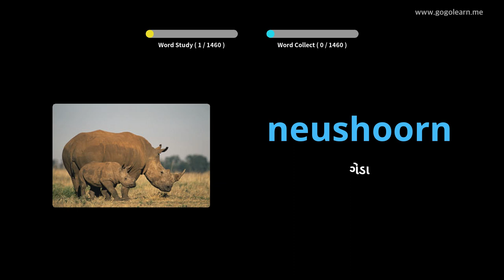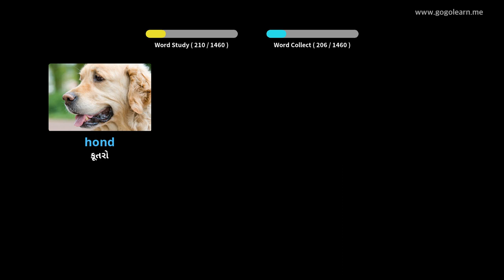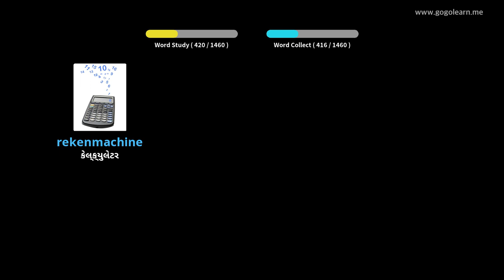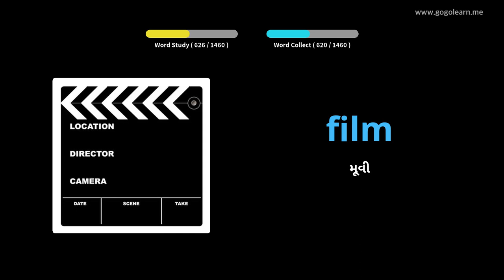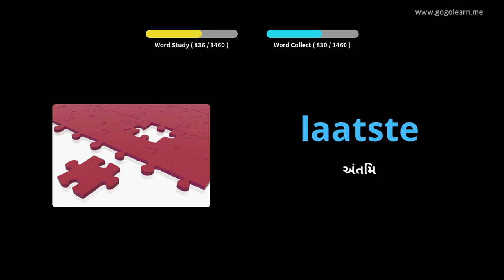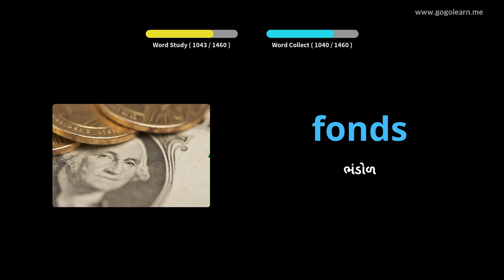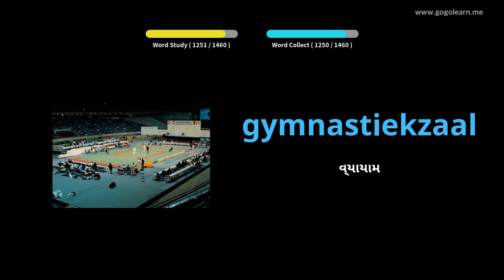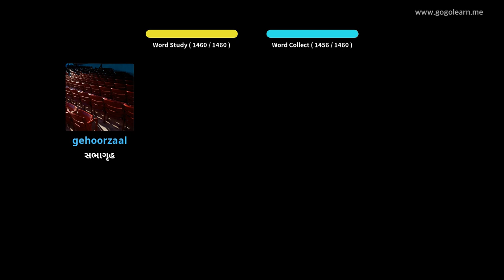ડચ શબ્દભંડોળ મૂળભૂત | Golearn